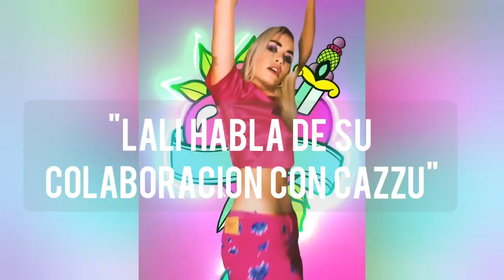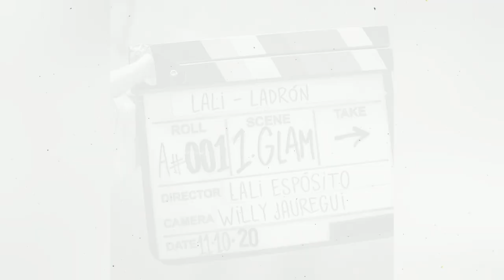Lali habla de Cazzu